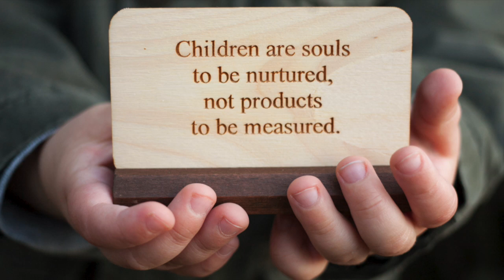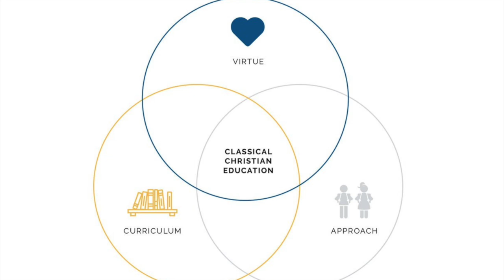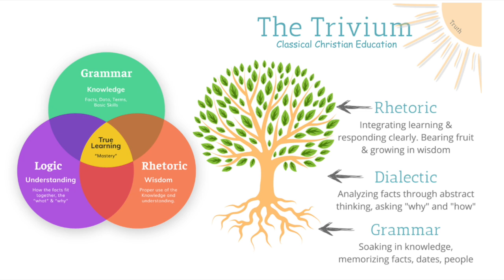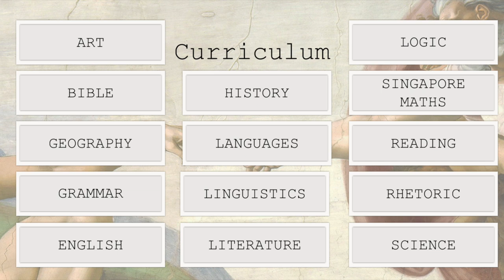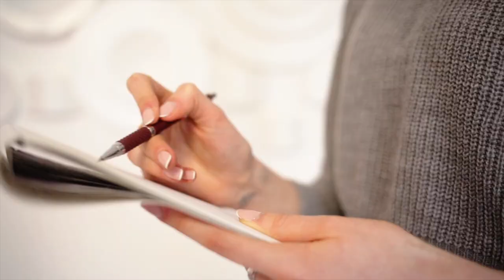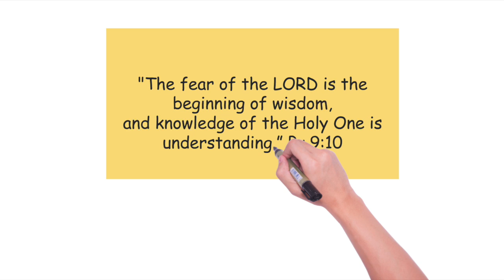Rethinking Education Webinar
Rethinking Education
With Dr Sheela Nathan
Hosted by Andrew McColl (National Webinar Host and QLD Director, FamilyVoice) and Darryl Budge (WA Director, FamilyVoice Australia).

What makes a good education? What makes it Christian? What can a classical curriculum offer to students?

Join Andrew McColl (Nathional Webinar Host / QLD Director - FamilyVoice Australia) and Darryl Budge (WA Director - FamilyVoice Australia) as they interview Dr Sheela Nathan who is pioneering a classical Christian microschool network in WA.

Filmed: Wednesday 9 October,  2024